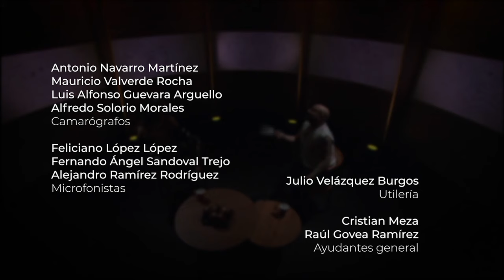Cristal contra Concreto | Ep 9 ¿Cuántos personajes no heterosexuales recuerdas haber visto en la TV?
En esta ocasión Pedro Kóminik entrevista a la actriz y conductora Coco Máxima para conversar sobre la poca presencia de personajes no heterosexuales en la ficción televisiva.